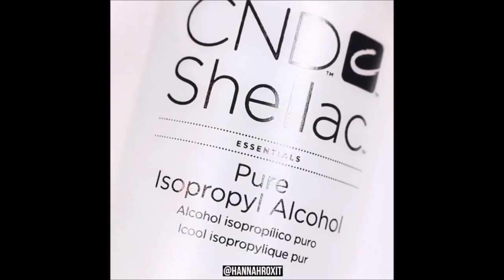Creative Nails Art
Unique & Creative Nails Style,They Like Fashion Of The Nails; CreativeNails.